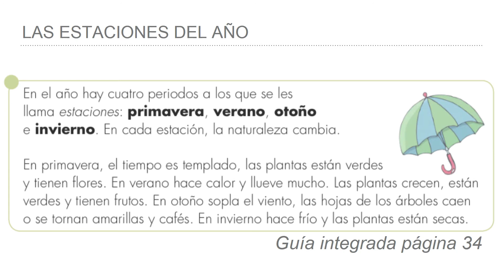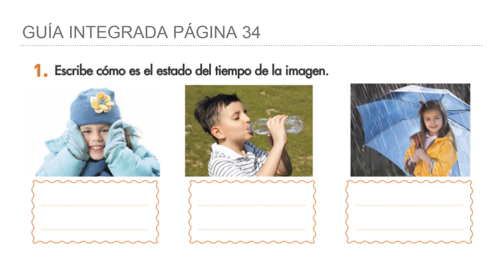Clase del martes 12 de octubre 2° Primaria